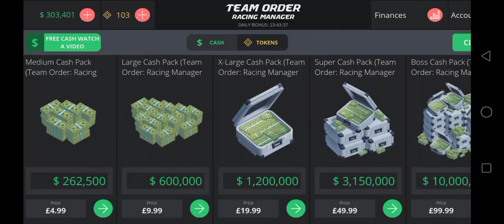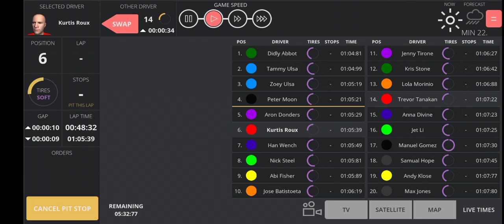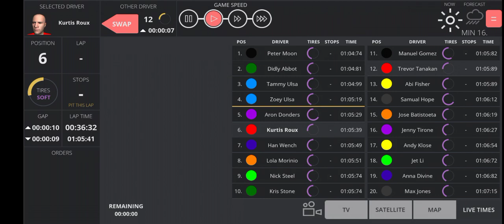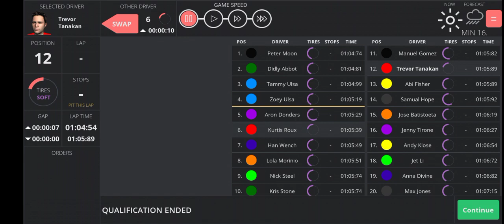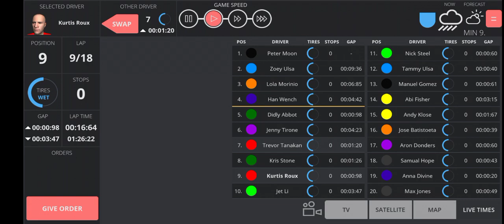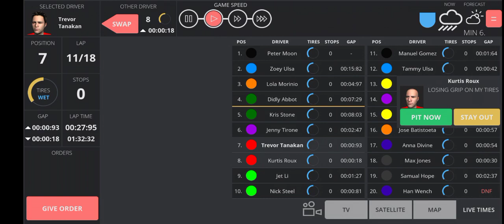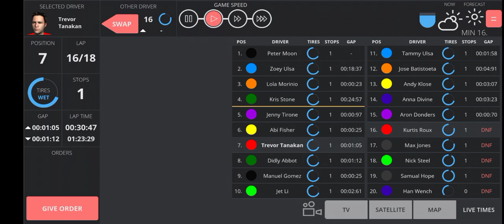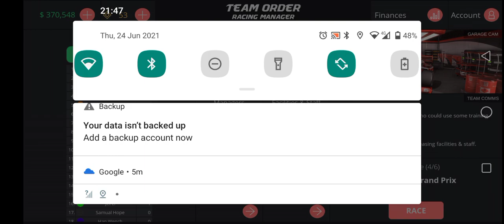Team Order Racing Manager 2021 Round 3/6 Italian Grand Prix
After 2 Rounds this Season is gonna be a Great after two winners of the First two races and next Up it's the Italian Grand Prix At Monza for this Race To be a Good Third Race.